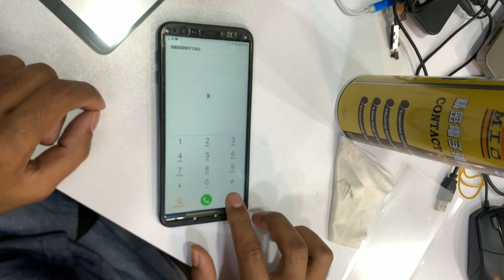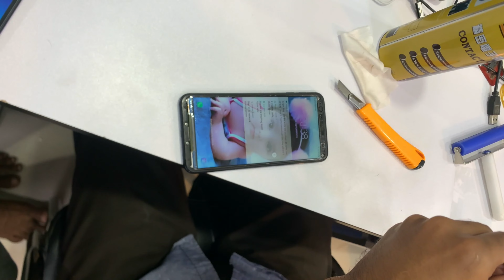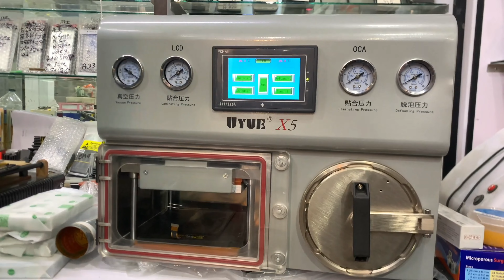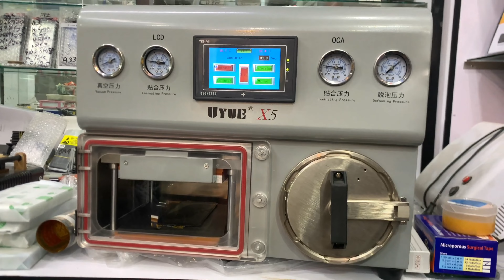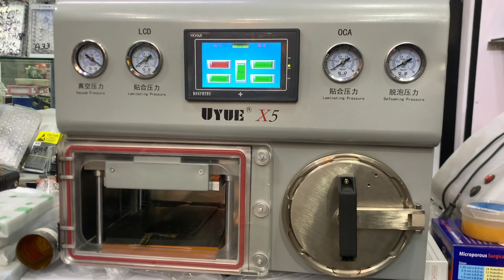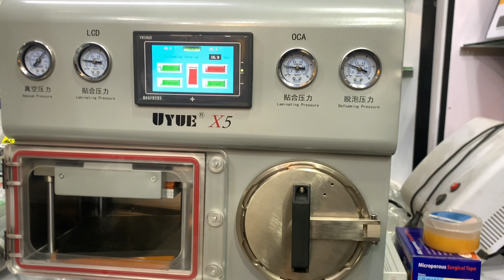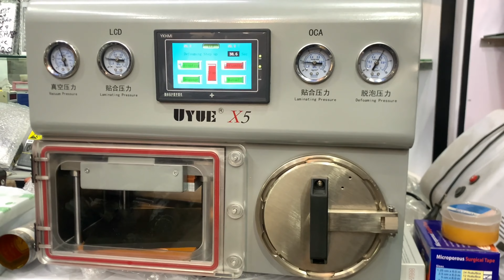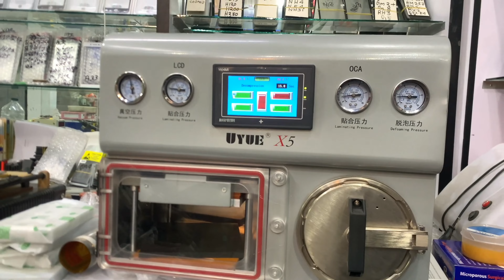Samsung Galaxy J6+ Broken Glass Replacement | Screen Repair | NO NEED To Open Mobile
hi " in this video i will show you how to tear down  Samsung  galaxy j6 plus , if you are a mobile engineer then you can easily disassembling the handset after watching this video . Samsung J6 plus Sm-J610F

ITEL S11X EASY JTAG READ DUMP FILE TESTED BY BISMILLA TELECOM